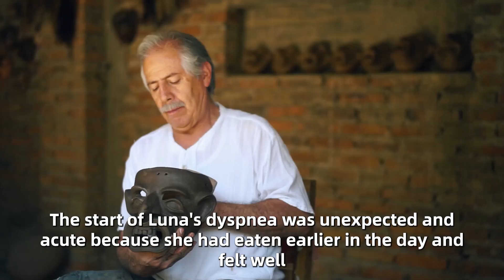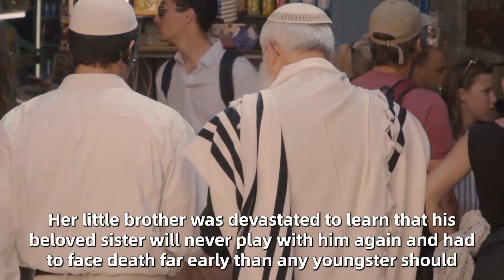Remember the Girl with the World's Biggest Head? Here's What Happened to Her!